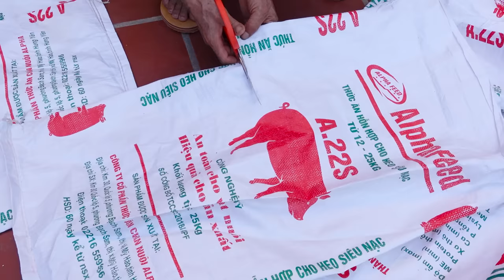Brilliant Idea | How to Grow Peanuts at Home | Extremely Easy for Beginners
How to grow peanuts at home easy and effective and high yield.

© Copyright by 5T1 Media ☞ Do not Reup"